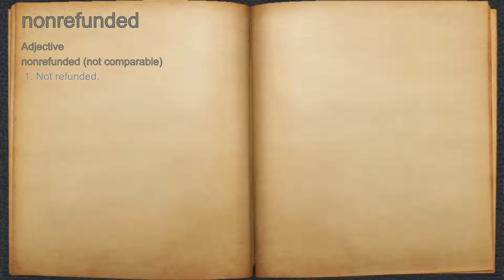What does nonrefunded mean?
A spoken definition of nonrefunded.

Intro Sound:
Typewriter - Tamskp